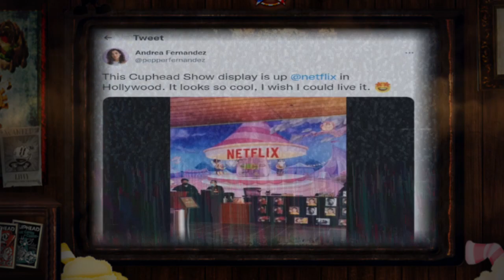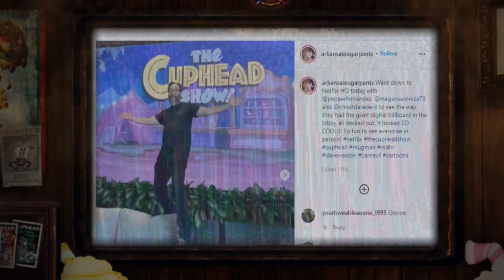The Cuphead Show! Display At The Netflix Headquarters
Now the Netflix headquarters is getting in on the epicness!